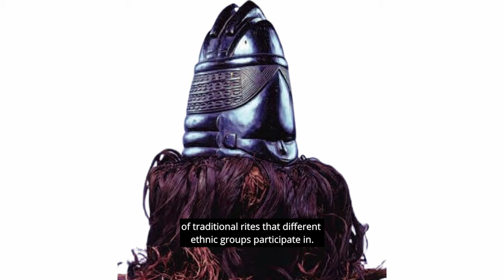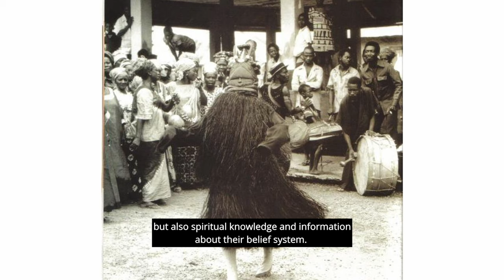Bondo Society Masks Secrets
This mask is a symbol of the bondo society in Sierra Leone. It is a Pan African representation of traditional rites and is believed to be a spirit that instruct young girls about proper womanhood. View detailed explanation in the video.

Special Credits to the following:
Joseph Johnson
Mary Sia Foyah

Song:
"Jolende,"
A very old style of Mende singing in the 1940s/50s

Artist
Lamboi Mende Trio

Album
Lamboi Mende Trio

Licensed to Unkown